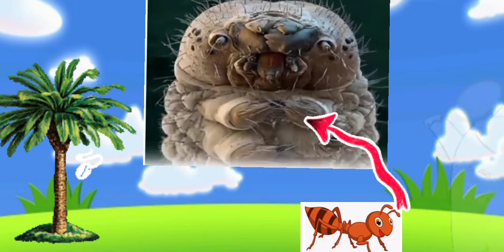Microscopic view of 🐜ant|ant real image|ASKTAS